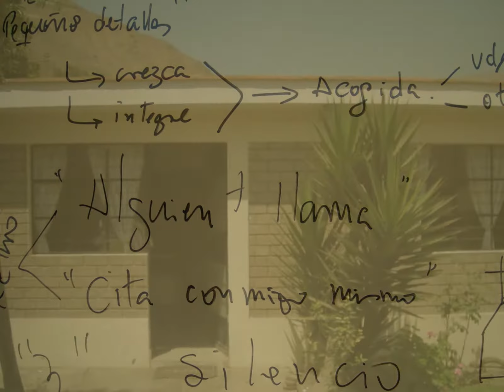RETIRO 1ER AÑO 2010